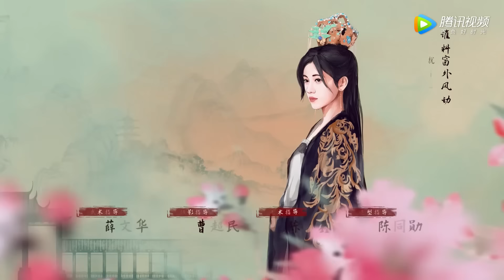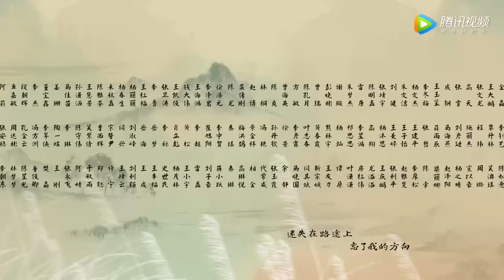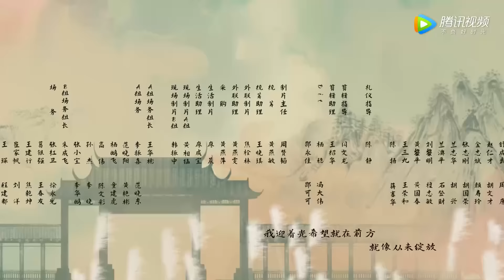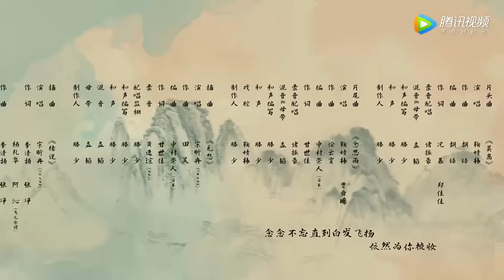ENG SUB【嘉南传 Rebirth For You】EP15 | 李冬至被欺负，姜保宁替她出气